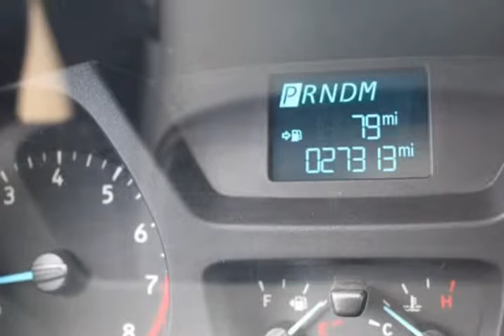2017 Ford Transit Van T-250/9000 Swing-Out RH Dr/27K (HONOLULU, Hawaii)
4 WHEELS AUTO LLC
1299 HART ST
HONOLULU